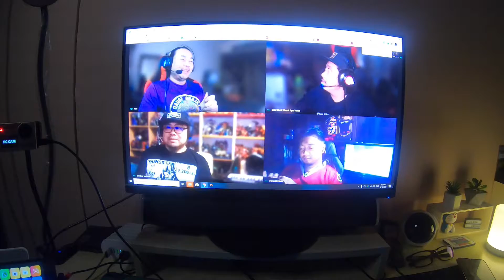Recovery Phase #183 - Live Stream Lalang? Pahang Pecah Rekod!